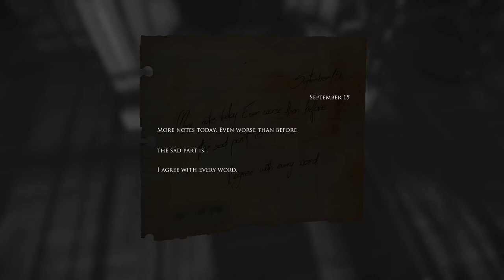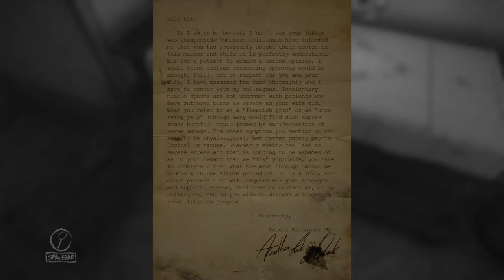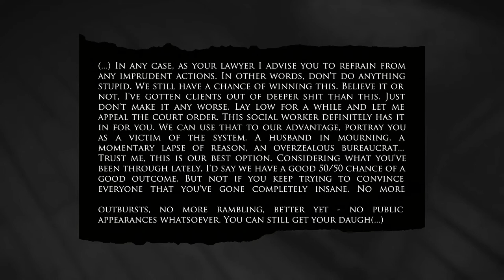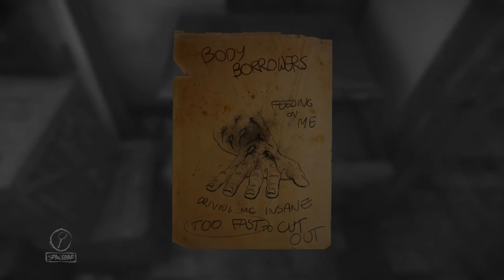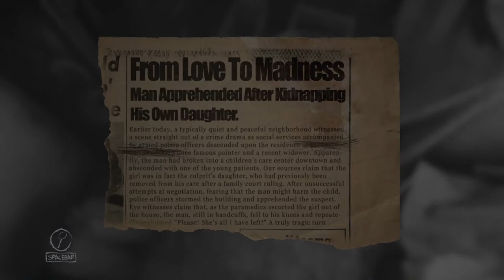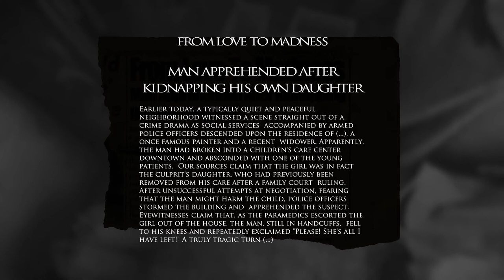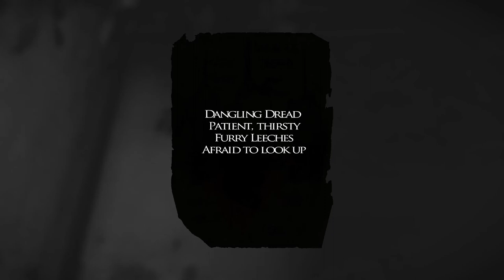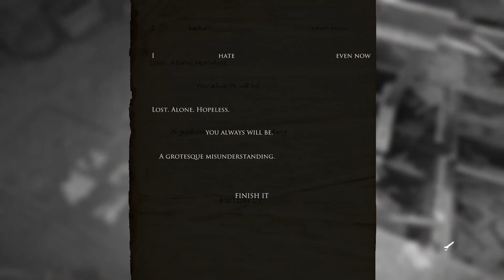Layers of fear chapter 3 undercoat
hello everyone and welcome back last time the scares got us but what are we needing this time to complete our masterpiece a vial of blood we used as paint eww and will our mental state keep getting worse what new horrors will we see
check out my friends YouTube channels and give them a like and sub as well